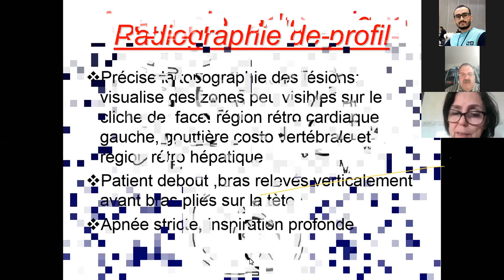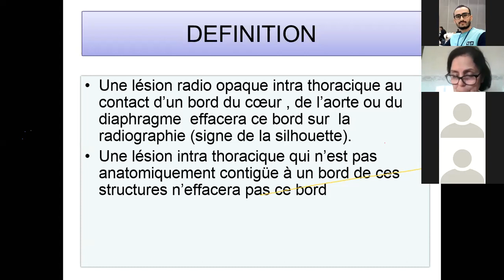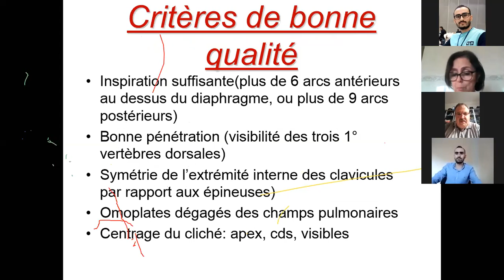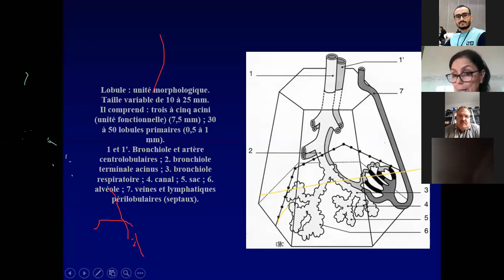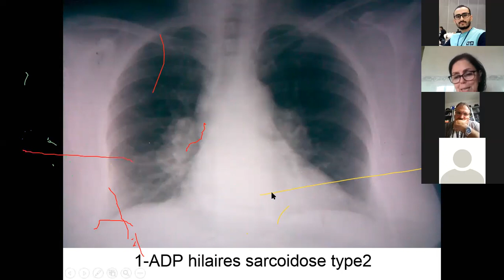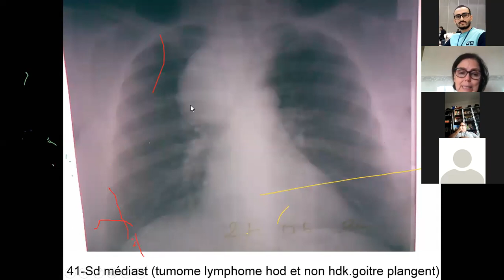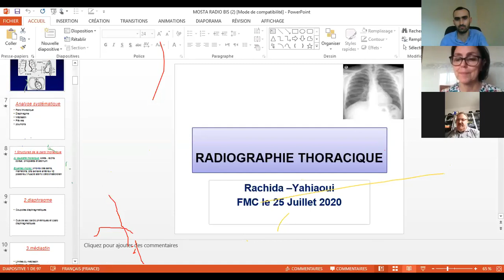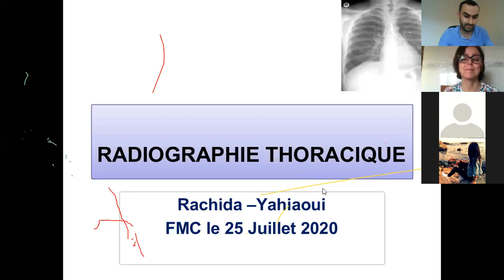Webinaire : Interprétation d'une radiographie thoracique / Pr Yahiaoui Rachida (CHU de Benimessous)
Ce webinaire s'inscrit dans la démarche de la formation médicale continue en ligne, il est organisé par la cellule de formation de l'EPSP de Zéralda